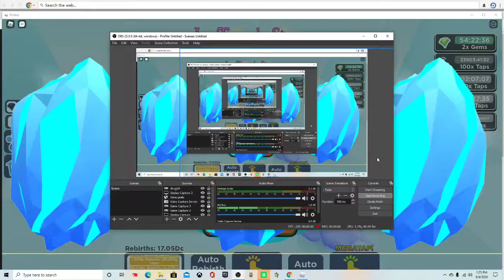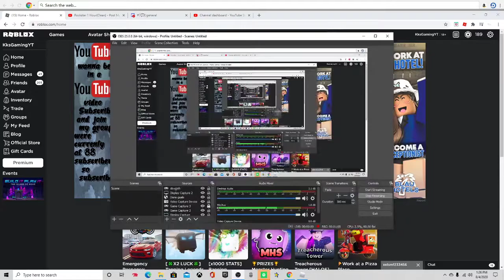We need to talk ...